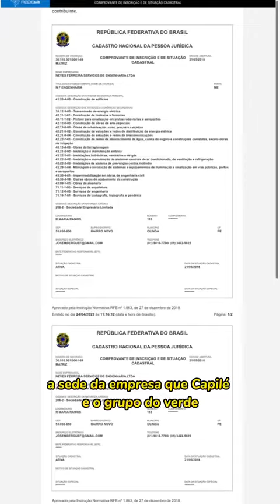O Vereador Carlinhos da Cohab denuncia irregularidades na contratação de empresa pela Câmara.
Vídeo de jairogaraujo